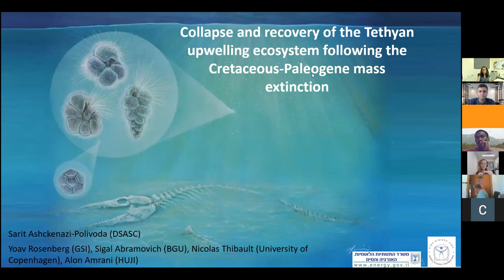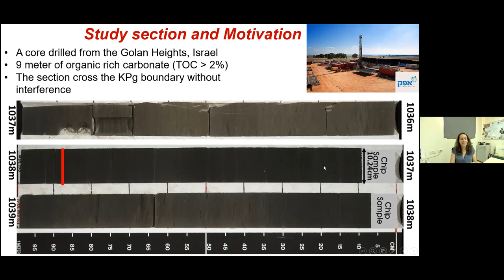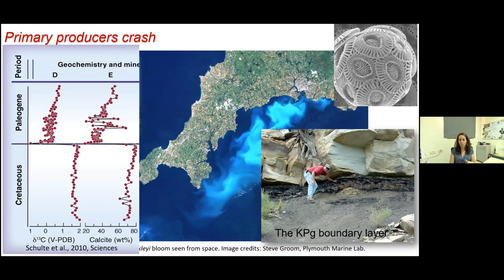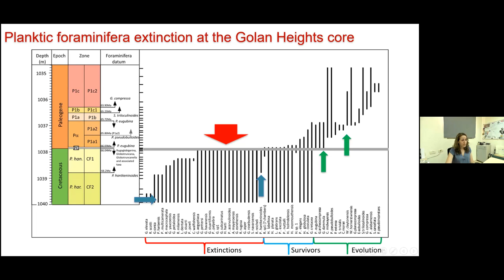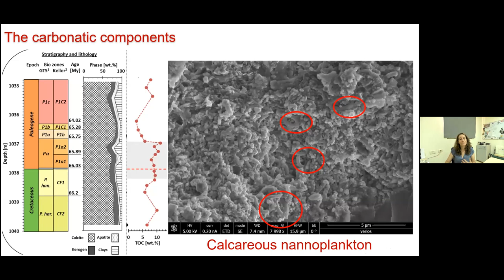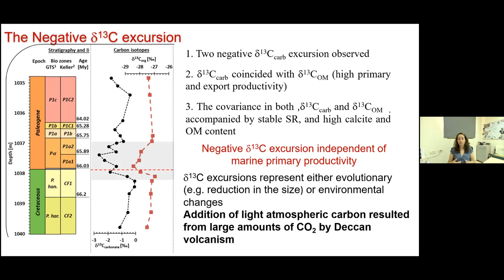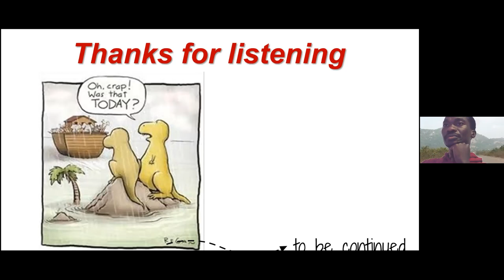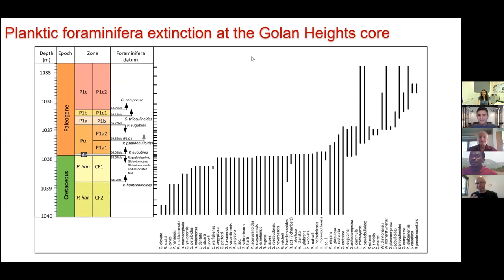DMG20S24 - Marine Geosciences Seminar - Sarit Ashkenazi-Polivoda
Collapse and recovery of the Tethyan upwelling ecosystem following the Cretaceous-Paleogene mass extinction

Dr. Sarit Ashckenazi-Polivoda - Dead Sea and Arava Science Center, ISRAEL

10/05/2021